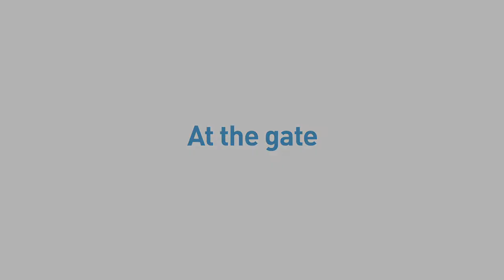I Can Fly with YVR - At the gate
The Canucks Autism Network (CAN) provides year-round, high quality, adaptive programs for individuals and families living with autism while spreading awareness and providing training in communities across British Columbia.

Boardmaker® is a trademark of Mayer-Johnson LLC.